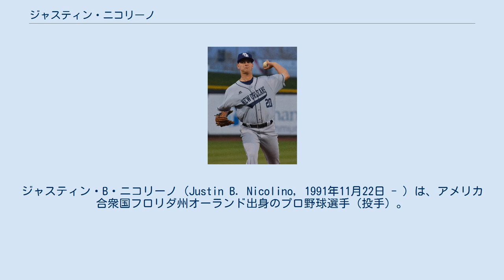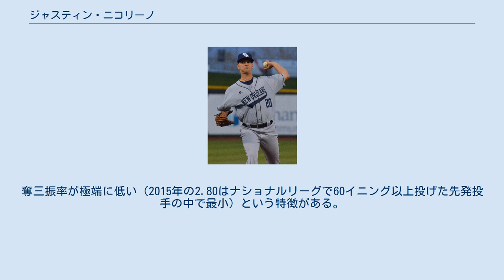ジャスティン・ニコリーノ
ジャスティン・B・ニコリーノ（Justin B. Nicolino, 1991年11月22日 - ）は、アメリカ合衆国フロリダ州オーランド出身のプロ野球選手（投手）。
左投左打。
愛称はニコ。
 2010年のMLBドラフト2巡目（全体80位）でトロント・ブルージェイズから指名され、プロ入り。
 2011年、傘下のA-級バンクーバー・カナディアンズでプロデビュー。
A級ランシング・ラグナッツでもプレーし、2球団合計で15試合（先発12試合）に登板して6勝2敗、防御率1.33、73奪三振を記録した。
 2012年はA級ランシングでプレーし、28試合（先発22試合）に登板して10勝4敗、防御率2.46、119奪三振を記録した。
 2012年11月13日にジョシュ・ジョンソン、マーク・バーリー、ホセ・レイエス、ユネル・エスコバーら総勢11人が動く大型トレードで、マイアミ・マーリンズへ移籍した。
 2013年はA+級ジュピター・ハンマーヘッズとAA級ジャクソンビル・サンズでプレーし、2球団合計で27試合に先発登板して8勝4敗、防御率3.11、95奪三振を記録した。
 2014年はAA級ジャクソンビルでプレー。
28試合に登板して14勝4敗・防御率2.85・81奪三振の成績を残し、サザンリーグの最多勝と最優秀防御率の二冠に輝いた。
 2015年はAAA級ニューオーリンズ・ゼファーズで開幕を迎え、6月20日にメジャー初昇格を果たした。
同日のシンシナティ・レッズ戦でメジャーデビュー。
この試合ではブルージェイズ傘下とマーリンズ傘下で前年まで同僚だった親友のアンソニー・デスクラファニーと投げ合い、7回を4安打無失点に抑えて初勝利を挙げた。
その後、一度降格があったが、8月からは先発ローテーションに定着。
最終的に12試合に先発登板して5勝4敗、防御率4.01、23奪三振を記録した。
 2016年は先発で13試合・リリーフで5試合に登板し、3勝6敗、防御率4.99、WHIP1.46という成績に終わって2年目の壁に突き当たった恰好となった。
 2017年は20試合（先発8試合）に登板して2勝3敗、防御率5.06、26奪三振を記録した。
 2018年3月25日にウェイバー公示を経てレッズへ移籍した。
移籍直後の27日に40人枠外となった。
この年は傘下のAAA級ルイビル・バッツでプレーし、25試合（先発24試合）に登板して6勝6敗、防御率4.69、86奪三振を記録した。
 2019年2月6日にミネソタ・ツインズとマイナー契約を結び、スプリングトレーニングに招待選手として参加することになった。
 2020年からCPBLの楽天モンキーズでプレーする事が決まった。
 2020年は4月28日の富邦ガーディアンズ戦で初登板を果たし、8回無失点で来台初勝利を飾った。
 打者にドンピシャのタイミングで振らせないことに重点を置いた考えた投球を見せるサウスポー。
奪三振率が極端に低い（2015年の2.80はナショナルリーグで60イニング以上投げた先発投手の中で最小）という特徴がある。